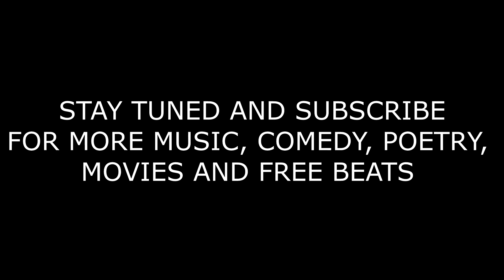BURGAMOUTH STUDIOS FREE BEAT - PINEAPPLES N HERB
D.O.P.E. RECORDS ENT. PRESENTS FREE BEAT PINEAPPLES N HERB
FREE BEAT
FREE BEAT
FREE BEAT